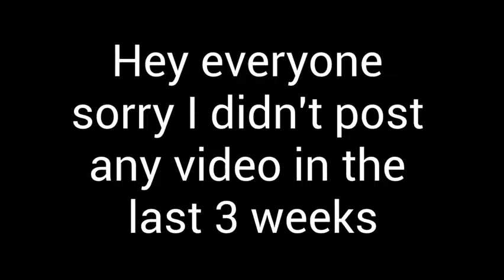I finally have Minecraft in 2 Years